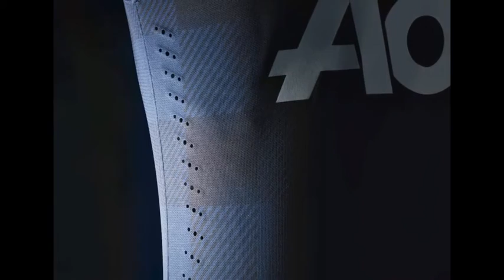Maglie Manchester United 2014: ecco il prodotto della Nike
Si rifà alla tradizione della produzione tessile della metà del XVIII secolo di Manchester la maglia Away per la stagione 2013/2014, sui toni del blu a scacchi.
Nike e manchester United hanno scelto lo sfondo del castello di Osaka per mostrare la nuova divisa Away per la stagione che sta per cominciare.
Come tutte le divise Nike, anche quella del Manchester United è al 100% prodotta in poliestere riciclato ottenuto dalla lavorazione di bottiglie di plastica.